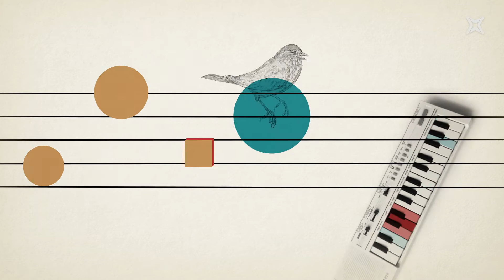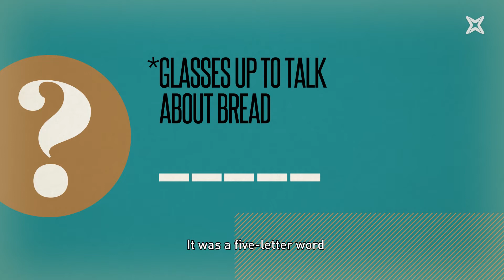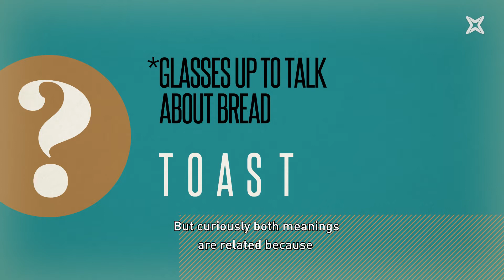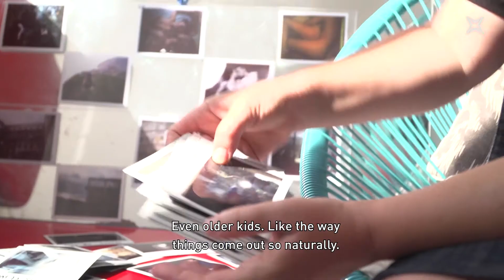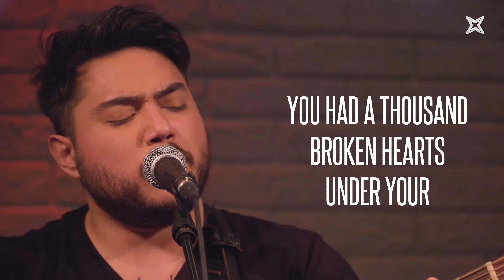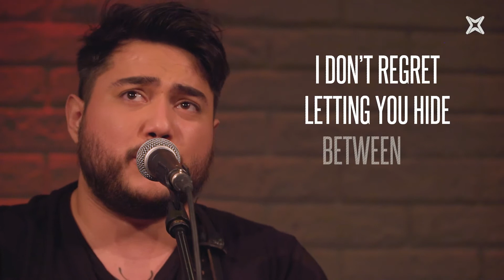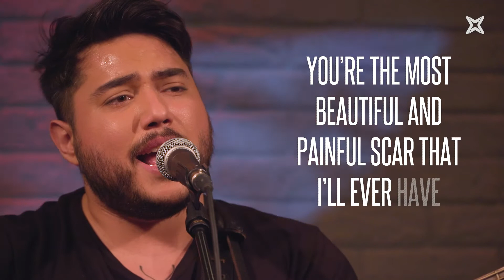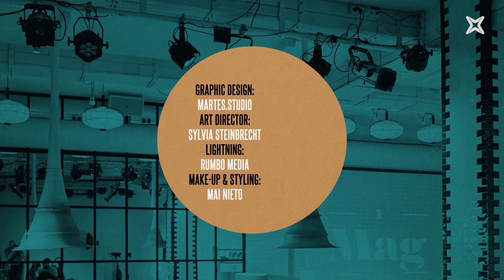The Weekly Mag. Episode 84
We are already in the middle of autumn, temperatures are dropping but not our  revolutions! On today’s programme we’ll have an inspiring talk with the businesswoman, lawyer and former vice president of Futbol Club Barcelona, Maria Teixidor!

An indie pop-folk band from Capellades, Pribiz, will bring the music on the set and there’ll be a daring street video about 'camacus' and 'pixapins' with our reporter Humberto González!